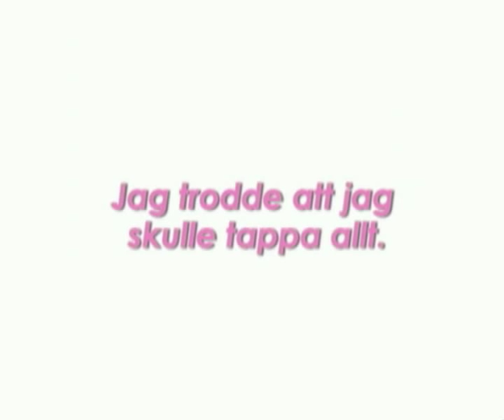Jag Trodde Jag Skulle Tappa Allt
En video av Teres Selberg. A master piece of extra ordinary pinkness.